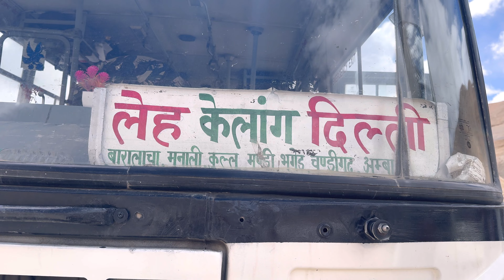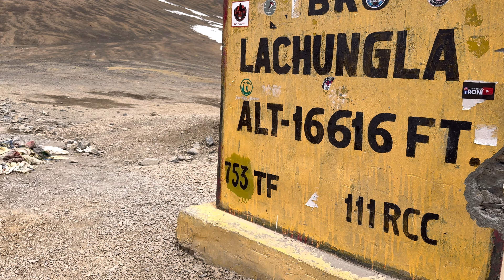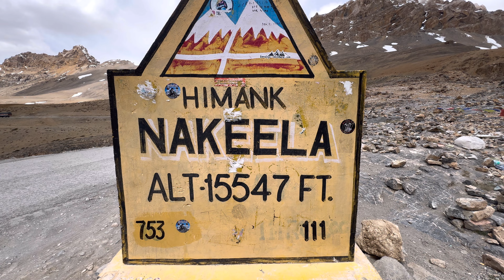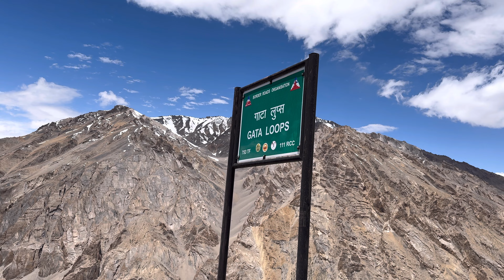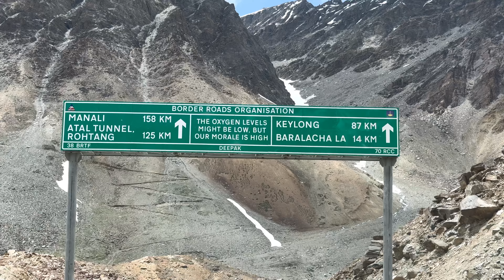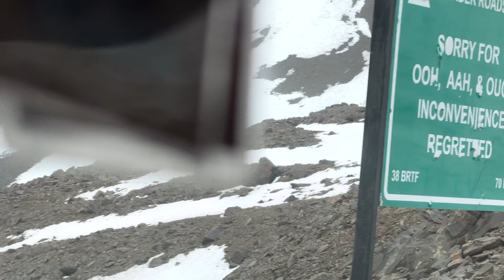Toyota Fortuner Legender 4x4 Fails at Baralacha Pass: Off-Roading Gone Wrong